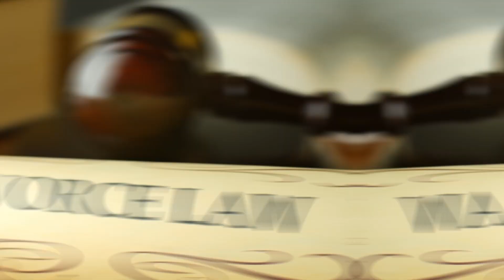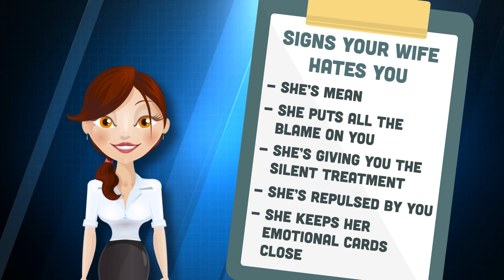Signs Your Wife Hates You 💔 My Wife Doesn’t Love Me Anymore 💔 How To Get Your Wife To Stop Hating?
You may have hit a rough patch in your marriage. Maybe you have noticed that your partner is emotionally distant or they resent you.
If you feel like your wife hates you, chances are that she does. You have probably picked up on some negative changed behavior that has alerted you. But why do you suppose your wife hates you so much?
In this video, we discuss spousal resentment and the different ways it manifests itself in relationships, especially in long-running marriages.
Identifying the source of resentment can help you save your marriage. Watch this video to discover and learn the sure signs that your wife hates you.

00:00 - Introduction.
00:37 - She Is Mean.
01:15 - She Is Giving You the Silent Treatment.
01:28 - She Is Repulsed By You.
01:49 - She Keeps Her Emotional Cards Close.
02:07 - Conclusion.
02:32 - Like, Share, and Subscribe.